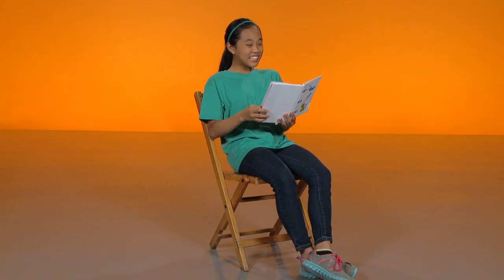Warm Up for Reading + More | Mother Goose Club Dress Up Theater